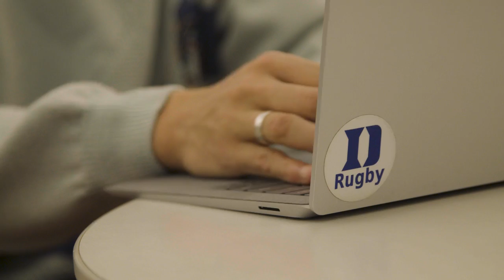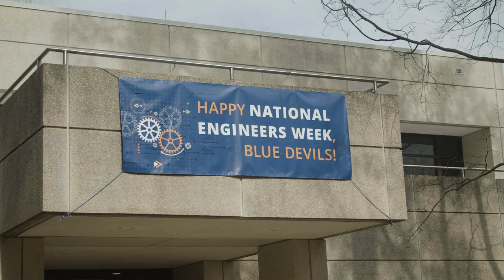A Day in the Life: Duke Student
Wayne is a Sophomore at Duke studying Chemistry & Neuroscience. Outside of class, Wayne plays Rugby and volunteers at the Duke Hospital. Wayne worked with Crimson to get into his dream university. Want to go to a top university like Duke? Talk to our Academic Advisors today

Crimson students are 7 times more likely to get into their dream university compared to students who didn't work with Crimson. Crimson's Strategists lead our team-based approach to get students into their dream universities, from Stanford to MIT, in record numbers. Learn more about what makes Crimson different than other college admissions consulting companies, directly from our Strategists